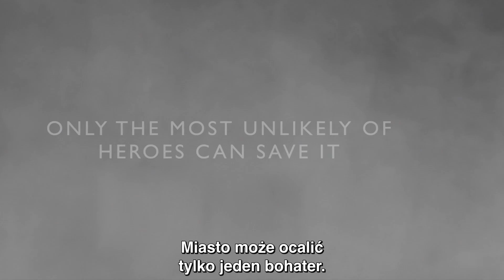KRAINA CIENI: LEGENDA - oficjalny polski zwiastun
KRAINA CIENI: LEGENDA - od 20 lutego na VOD

Wypełniony efektami specjalnymi i zilustrowany znakomitą muzyką Romualda Lipki z Budki Suflera film fantasy przeznaczony zarówno dla młodszej, jak i starszej widowni. Autorką obrazu jest wychowana w Polsce, kanadyjska reżyserka i scenarzystka Johanna Kern.

Franek (Nathan Pidgeon) oraz jego siostra Karolina (Agnieszka Podbielska) przypadkowo zostają przeniesieni do tajemniczego Miasta-Poddasze w Krainie Cieni, gdzie rządzi Wielki Syndykat. Jego armia Cieni porywa każdego kto znajdzie się na ulicach po zapadnięciu zmroku, a za dnia miasto terroryzowane jest przez Patrolujących Złodziei. Tu ulice nie posiadają nazw, a każdy kto trafi do miasta, może nigdy nie odnaleźć drogi powrotnej. Gdy rodzeństwo, szukając drogi do domu rozdziela się, zagubiony Franek spotyka jednego z Patrolujących Złodziei, Donlora (Andrew Guy), i wbrew własnemu przeczuciu nabiera do niego zaufania. Tymczasem Karolina trafia na farmę poza miastem. Jeśli nie zdąży pomóc Frankowi przed zapadnięciem zmroku, chłopiec na zawsze już pozostanie jednym z okrutnych lordów, zagubiony w Krainie Cieni. W tym samym czasie podziemna opozycja zaczyna rewolucję...